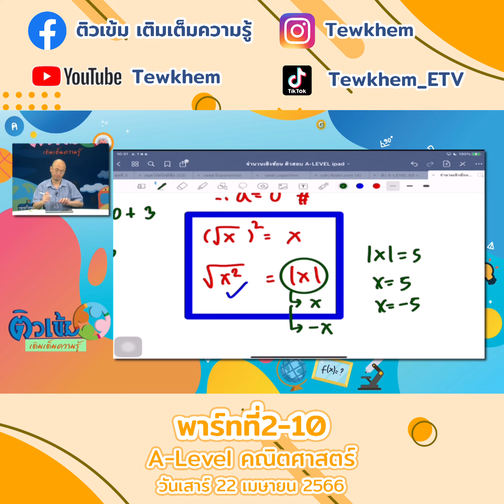A level คณิตศาสตร์ 22 เมษายน 66 พาร์ทที่2-10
A level คณิตศาสตร์ 22เม ย 2566 พาร์ทที่2-1
A level คณิตศาสตร์ 22เม ย 2566 พาร์ทที่2-2
A level คณิตศาสตร์ 22เม ย 2566 พาร์ทที่2-3
A level คณิตศาสตร์ 22เม ย 2566 พาร์ทที่2-4
A level คณิตศาสตร์ 22เม ย 2566 พาร์ทที่2-5
A level คณิตศาสตร์ 22เม ย 2566 พาร์ทที่2-6
A level คณิตศาสตร์ 22เม ย 2566 พาร์ทที่2-7
A level คณิตศาสตร์ 22เม ย 2566 พาร์ทที่2-8
A level คณิตศาสตร์ 22เม ย 2566 พาร์ทที่2-9
A level คณิตศาสตร์ 22เม ย 2566 พาร์ทที่2-10